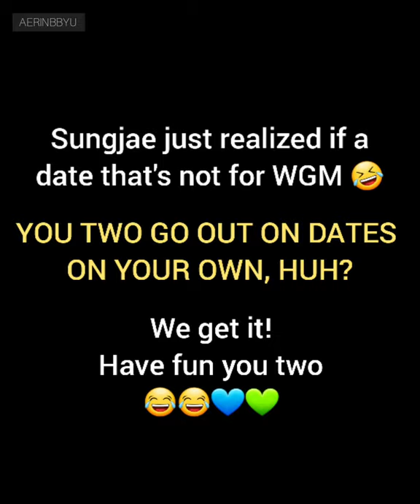SUNGJOY SECRETLY DATING??!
Sorry there's a typo
On the video it should say 'her' not 'his'